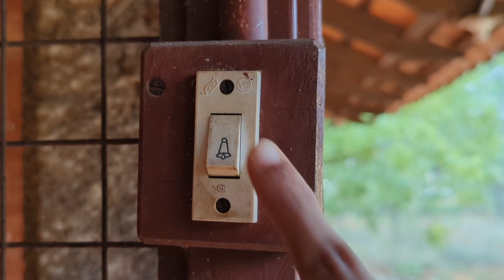Blue September (feat. Jason Chris)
Blue September - A study in Absurdism.

  Of Homo Sapiens’ inherent tendency to seek patterns and meaning where there is apparently none to be found ; of an almost comical struggle for sense in a nonsensical Cosmos!…
   Is humour perhaps the only cure? Could it be, perhaps, that only by laughing it all off one even stands a chance of ridding themselves of the dread of what it means to live in a meaningless Universe? (No pun intended!)

Acoustic guitar & Shakers - Jason Chris

Keyboards, bass and drum sequencing - Albert Rajkumar

Cinematography - Jason Chris & Albert Rajkumar

Arranged & Produced by Albert Rajkumar.